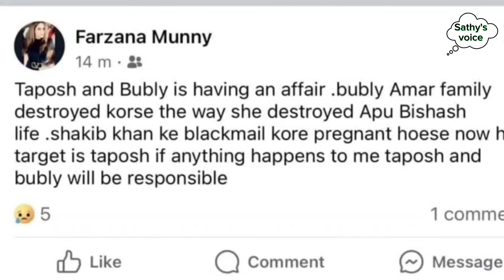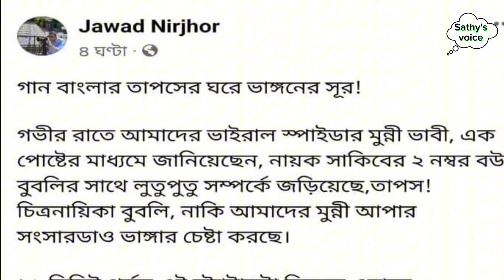শাকিব খানের পর বুবলির নতুন টার্গেট গান বাংলার তাপস।মুখ খুলেছেন তাপসের স্ত্রী! Bubly Taposh